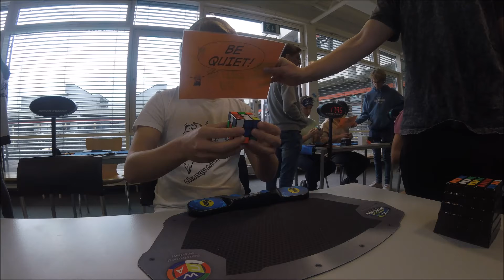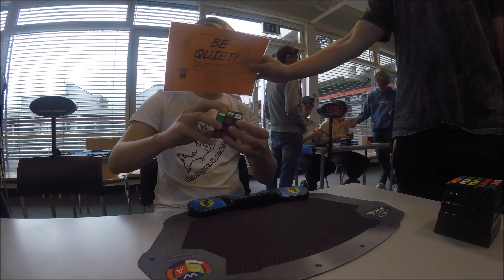Rubik's cube blindfolded at Bremium Winter 2019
Previous PB was 3:50.25

Cube:Moyu Weilong WR
Camera:Go Pro Hero 5
Competition:Bremium Winter 2019,Germany  First round 3x3 blind
Memoration:
Edges-TA BF NS WT OL HE
Corners-WG FB RC